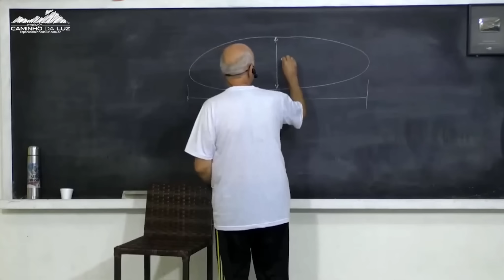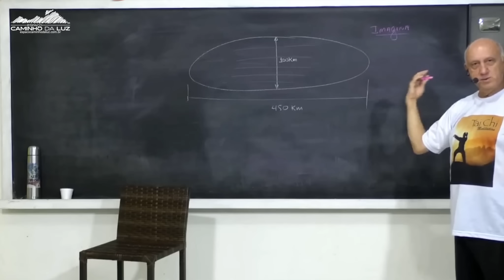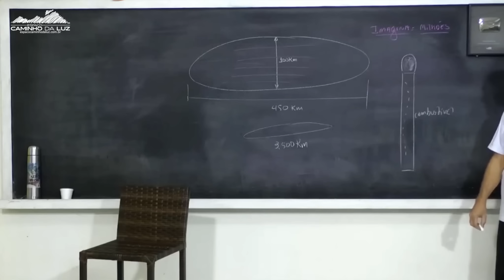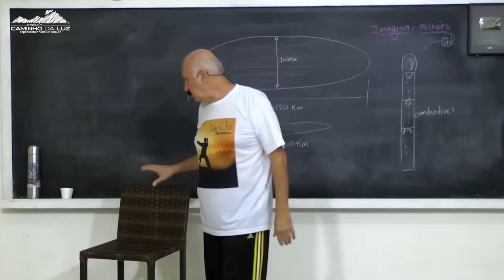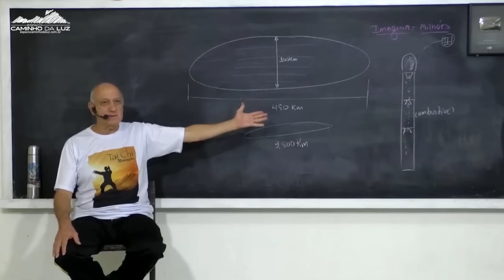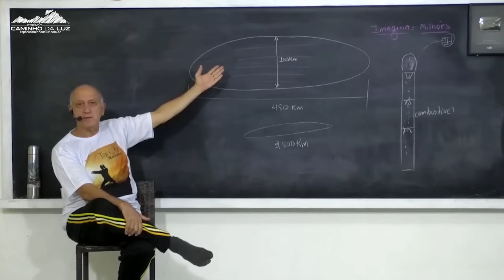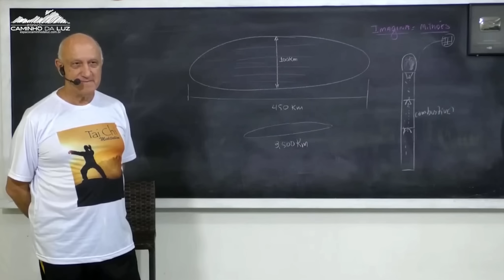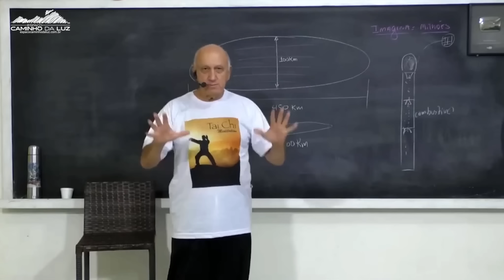A Ajuda EXTRATERRESTRE na nossa TRANSIÇÃO PLANETÁRIA | Prof. Laércio Fonseca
Parte da Aula: A partida do homem da Terra
Você pode acessar a AULA COMPLETA pelo nosso SISTEMA do VÍDEOS+
Você pode fazer sua ASSINATURA de nosso SISTEMA VÍDEOS+ pelo nosso

* Este vídeo do Professor Laércio está na integra sem nenhuma edição ou corte, PODE SER QUE O PROFESSOR NÃO RESPONDA A PERGUNTA DURANTE ESTE CORTE, já que o mesmo é apenas o INÍCIO da AULA em QUESTÃO, há um contexto a ser trabalhado antes da resposta em si, o vídeo é apenas uma amostra para que todos possam conhecer um pouco mais o trabalho do professor.